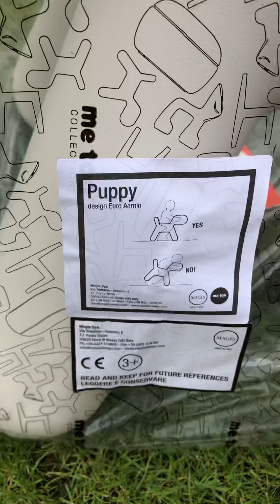Magis Me Too Puppy Unboxing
The Unboxing of a Magis Puppy